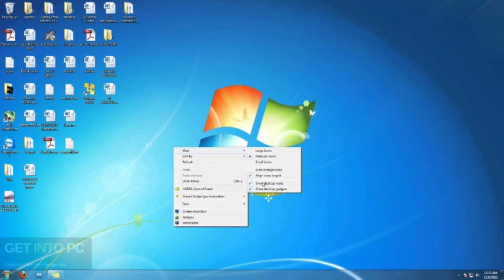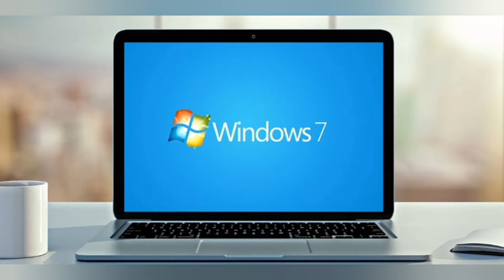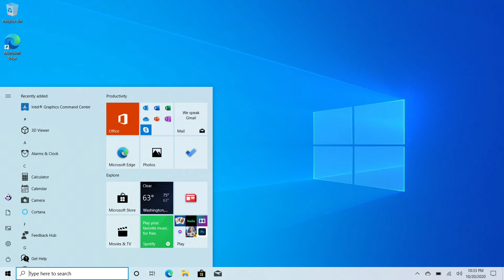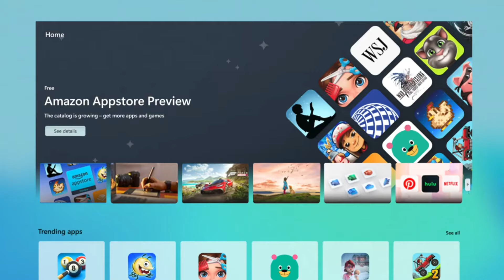Comparison Between Windows 7, Windows 10 and Windows 11 | Which is Best for Your PC in 2024?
Which is Best for YOU in 2024?
Windows 7 | Windows 10 | Windows 11

Support Time
Windows 7 Expire on 14 Jan 2020
Windows 10 Expire on 14 Oct 2025
Windows 11 Expire on .

Performance
Windows 7 Robust and best performance.
Windows 10 High performance.
Windows 11 High performance.

Gaming feature
Windows 7 Good gaming platform.
Windows 10 Very Good for gamer.
Windows 11 Have gaming feature like direct X12 or Xbox apps.

Web browsing
Windows 7 Uses basic internet explorer for browsing.
Windows 10 Updated internet explorer.
Windows 11 Bring New platform for browsing called Microsoft edge.

Search
Windows 7 Quick, simple search
Windows 10 Search is best but, spread out. Need improvement.
Windows 11 Search is best.

Windows 7 is the Best Windows version in laptop but needs more updates and Windows 10 have missed out on the real charm, With no spatial. Windows 11 is certainly the best improvement to Windows 7 and 10 Final it is better than its previous version and provides comparatively longer support from them, Talking about stability and Windows 10 performance is the best choice as direct X12 is not available in the Windows 7 or Windows 10. So you are a gamer then Windows 11 is perfect for you, as it is the best Windows version for the game that can boost automatically. Defiantly. Windows 10 is the fascinating, smooth, fast & user-friendly version of Windows 10.

🔺Best cheapest deals for SSD-
1.ZEBRONICS 128GB-
2.Crucial BX500 240GB-
3.Western Digital WD 240GB-
4.Kingston Q500 240GB-
5.Crucial BX500 480GB-
💸M.2 SSD special deals-
1.Ant Esports M.2 NVMe SSD 128 GB-
2.Acer FA100 128GB-
3.Western Digital WD Green M.2 240GB-